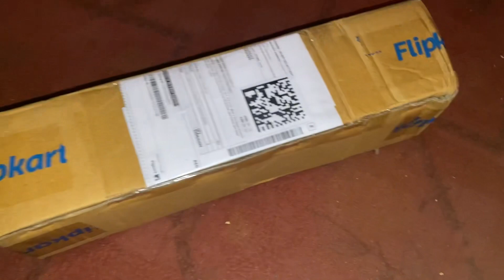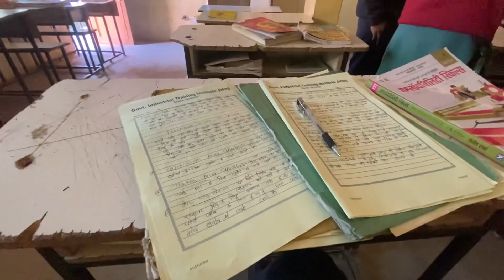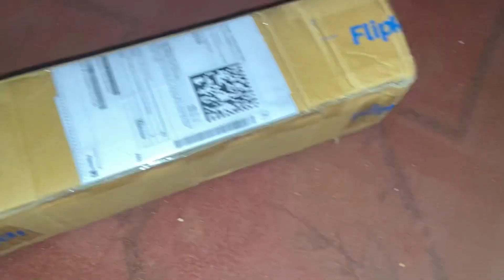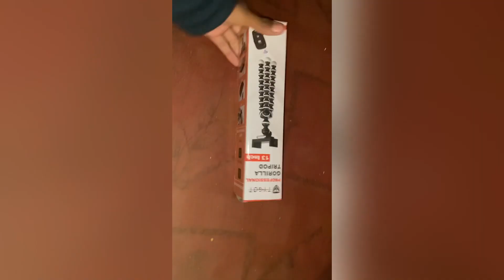बन्दरों का आतंक😱😱😱